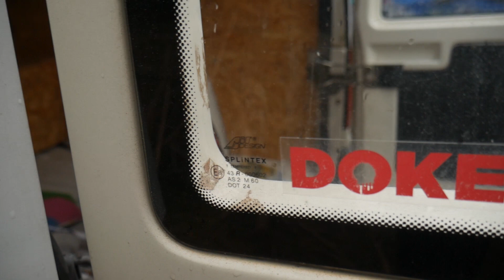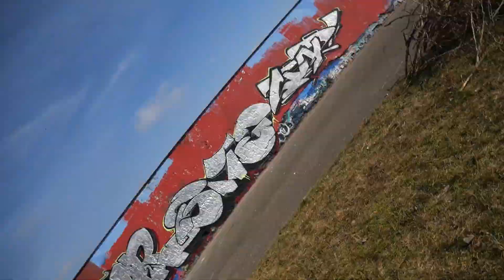Every ARTIST should do THIS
Every artist in the world should do this stuff. And not just artists.
Graffiti painting on a wall with @star.stopwar and @by.bite

SEND ME SOMETHING:

Martin Hirner
P.O.BOX 12
85003, Bratislava 53
Slovakia